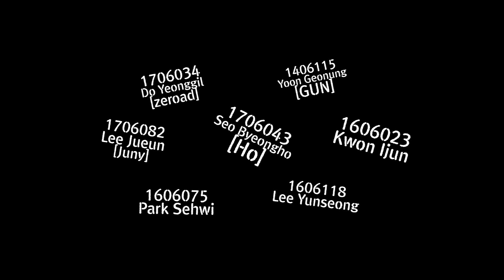Hac Choreography A - Wait A Minute [J Blaze ft. J.Rabon]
호서예전 코래오그래피 전공 A반의 영상입니다.
Choreography By ILL (이일형교수님) / YURI(최유리교수님)

조은경
정가희
권이준
박세휘
이윤성
김수진
이경희
권순재/Anoos
신세이/Sei
이재홍/jae hong
박진규/Jinky
유은비/Ruby
김대현/Vecc
도영길/zeroad
윤건웅/GUN🔫
이주은/Juny
서병호/Ho
신현준/jun yi
조세진/SEJIN
지서영/pinky
박형진/Heng Ji
임근택/Wood
강가영/ga-young

학생들을 위한 학생들과 함께하는 즐거운 채널 실용무용계열.